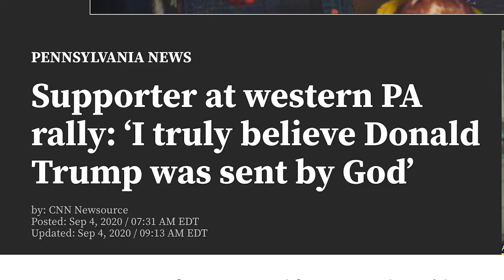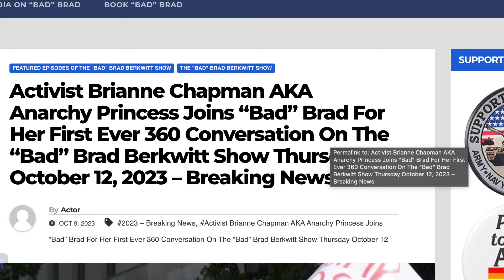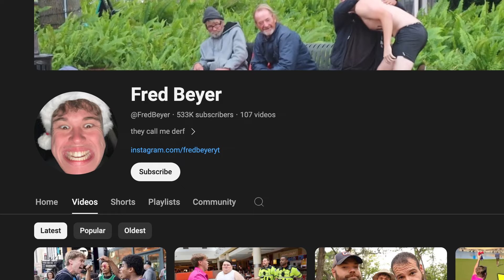Philadelphia Trump Rally Interviews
Temple University students and Philly locals are outraged by Trump speaking in Philly. I decided to interview both Rally-ers and Protesters, resulting in heated interactions on my campus.

Credit to HBO and Channel 5 for clips at 3:37